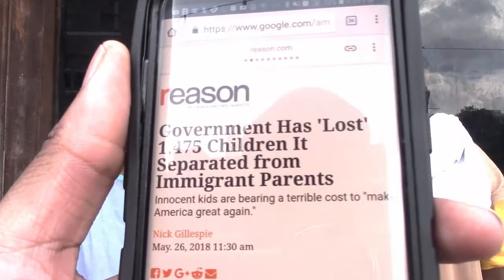THE CURSE OF THE LAW IS ON THE TRUE DESCENDANTS OF ISRAEL